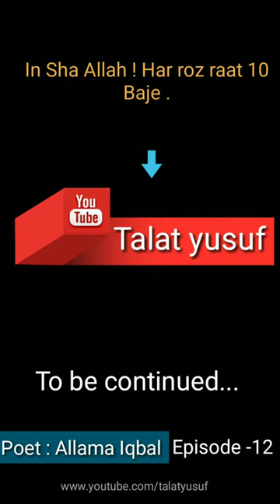Islamic shayari | Episode-12| Talat yusuf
Islamic shayari, islami shayari , Allama iqbal shayari, Shikwa, jawab e shikwa | Talat yusuf

Islami bayan.
Islamic bayan,
Islamic lectures.
Quran and sunnah.
Kitab-o-sunnat.